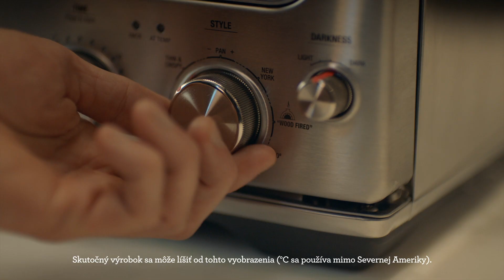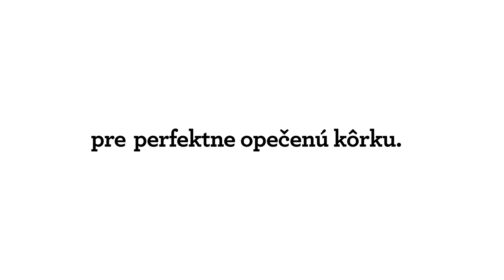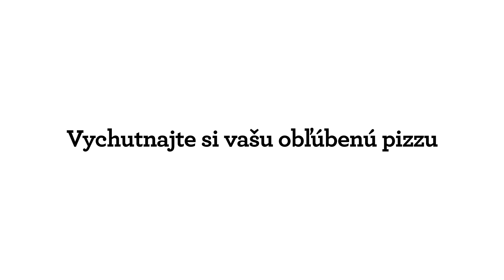SAGE SPZ820 The Smart Oven® PIZZAIOLO / Domáca pec na pizzu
Pizzaiolo je prvá domáca pec na pizzu, ktorá dosiahne 400 °C a vďaka tomu dokáže upiecť autentickú taliansku pizzu už za 2 minúty presne tak, ako tradičné pizza pece na drevo. Autentickosť zabezpečujú rôzne druhy tepla generované tehlovou pecou - aktívny spodný ohrev, intenzívny priamy ohrev a 400 °C horúci sálavý vzduch v celom priestore prístroja.

Automatické prednastavené programy a sofistikovaný systém ELEMENT IQ poskytujú ideálne prostredie na pečenie nielen pre pravú taliansku pizzu, ale aj pre ďalšie typy ako: pizza New York, vysokú pizzu pečenú v panvici, pizzu s vysokou kôrou alebo mrazenú pizzu.

Systém ELEMNET IQ riadi výkon výhrevných telies nezávisle od seba a upravuje ich výkon presne tak, aby bolo dosiahnuté optimálne pečenie. Inovatívny dizajn vnútorneho priestoru využíva tepelné senzory, reguláciu teploty PID a optimalizovanú technológiu odrazu tepla. Tvar výhrevných telies a ich výkon je podriadený dokonalej príprave pizze.